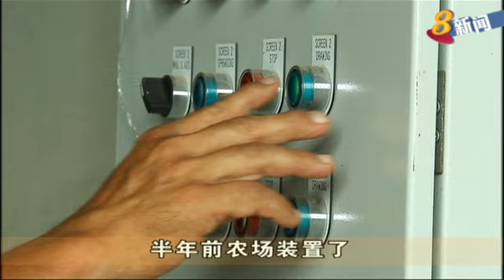菜农运用新科技 应对气候变化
全球气候暖化，变化多端的天气令本地农业面对更大挑战。在农粮局的农业生产力基金下，本地农场的17个发展计划获得资助，通过运用科技应对气候变化以及人力短缺问题，提高生产力。有农场成功提高至少5%的产量。